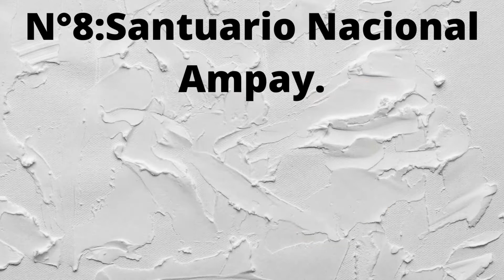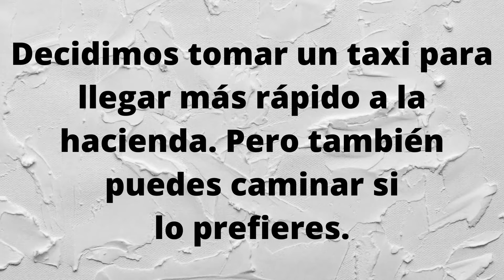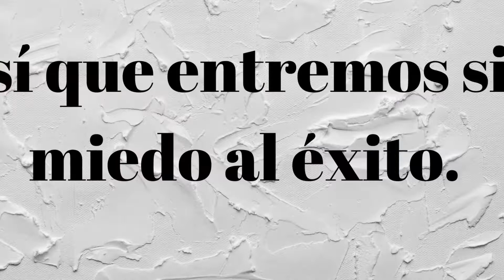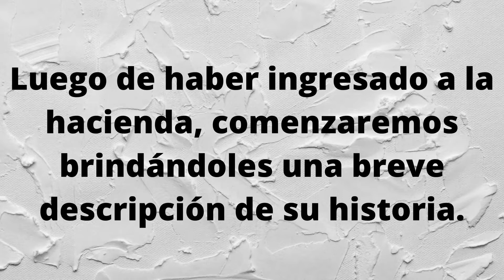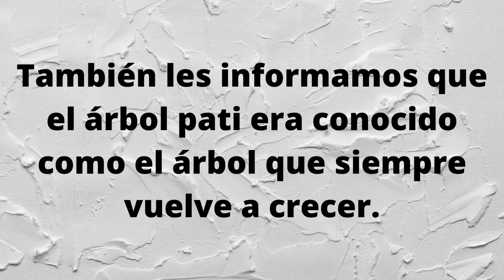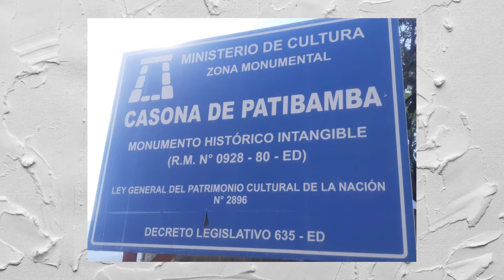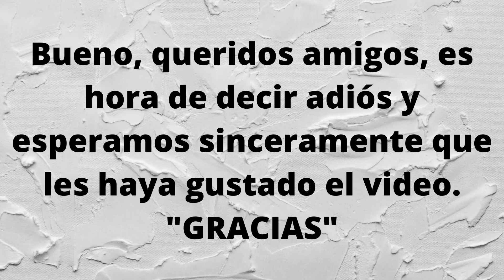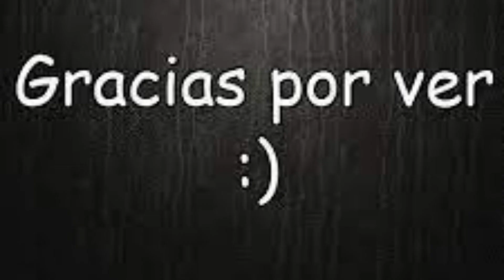LUGARES TURÍSTICOS DE LA PROVINCIA DE ABANCAY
Reportaje de una de las haciendas maravillosas que se encuentra en la ciudad de Abancay. CASA HACIENDA DE PATIBAMBA